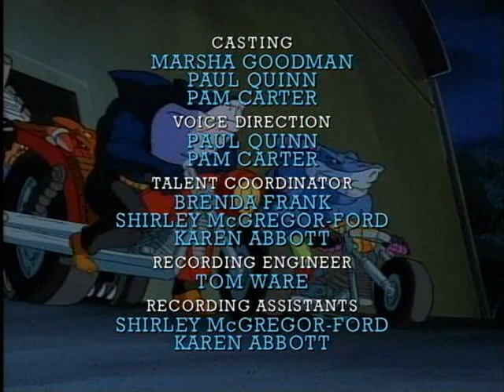Уличные акулы - серия 14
Американский мультсериал о подростках, мутировавших в акул, которые посвятили свою жизнь борьбе с преступностью. Был спродюсирован DIC Entertainment и вышел на экраны в 1994 году.
Street Sharks is an American animated series about the adventures of crime-fighting half-man/half-sharks. It was produced by DIC Productions, L.P. and Bohbot Entertainment, and aired from 1994 to 1997, originally as a part of Bohbot's Amazin' Adventures programming block. The show promoted a line of action figures by Mattel. The creators were David Siegel and Joe Galliani of Mr. Joe's Really Big Productions.